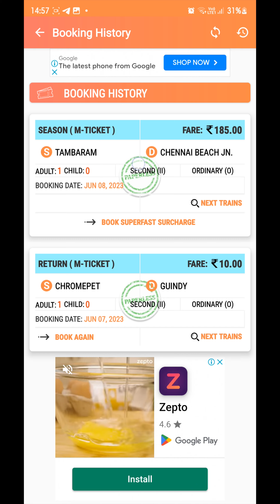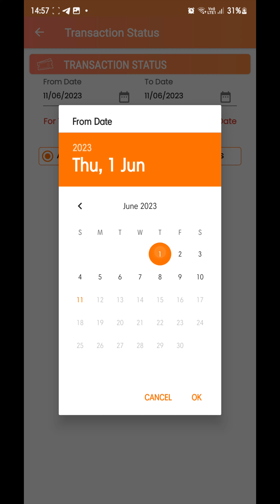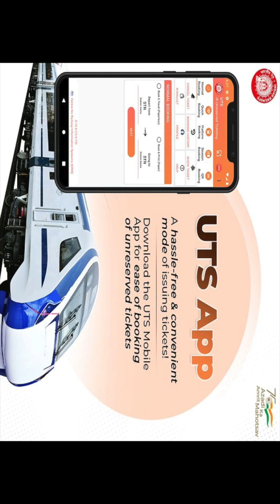UTS App - Vera level 👌 customer support